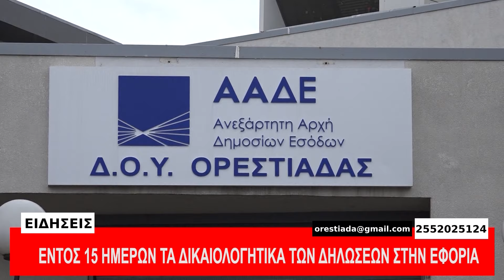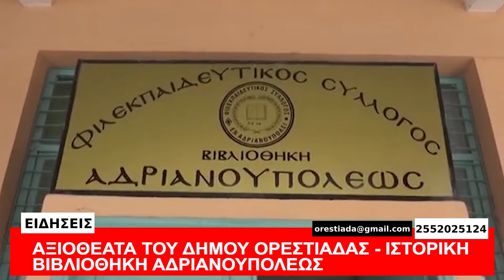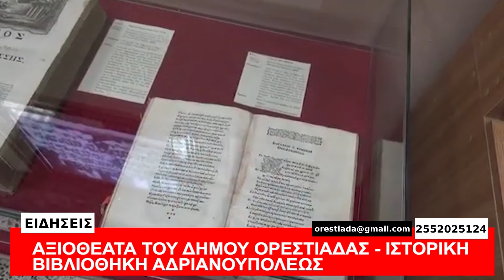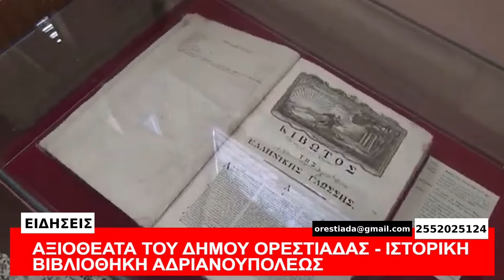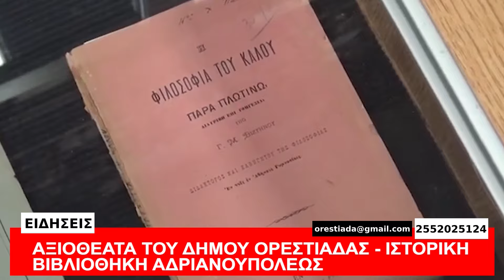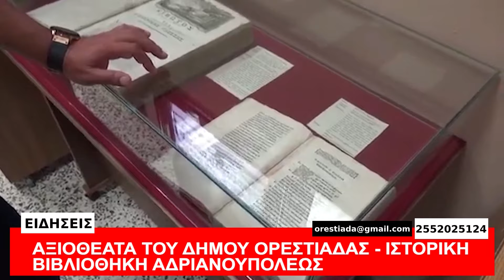ΚΕΝΤΡΙΚΟ ΔΕΛΤΙΟ 7 5